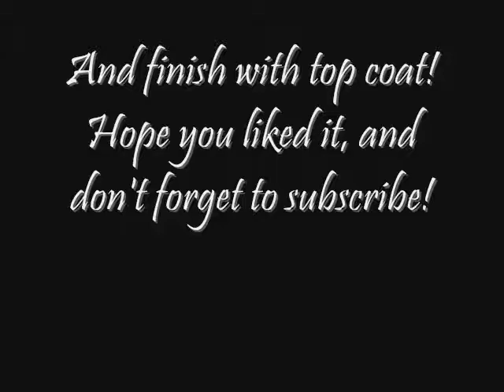*Houndstooth* Nail Art Design Tutorial